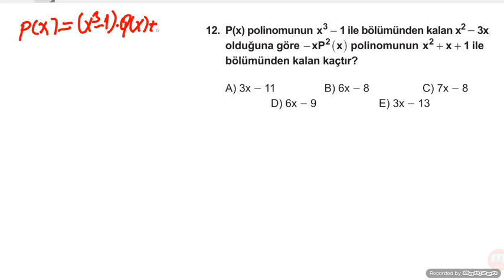12+B MEB MATEMATİK KAZANİM TESTİ POLİNOMLAR TEST 2-SORU(12)